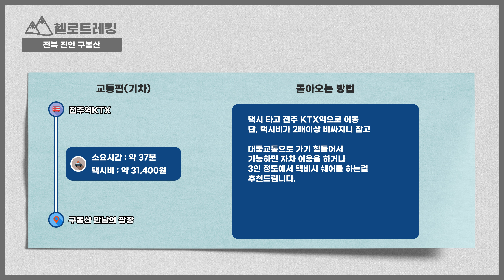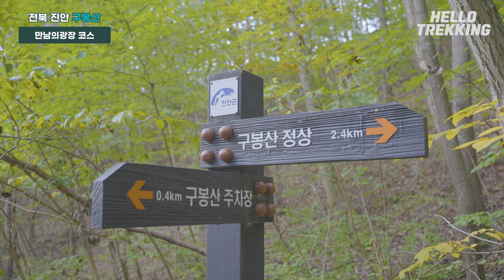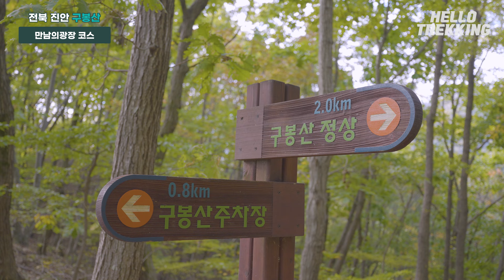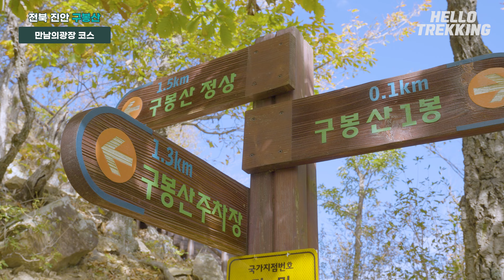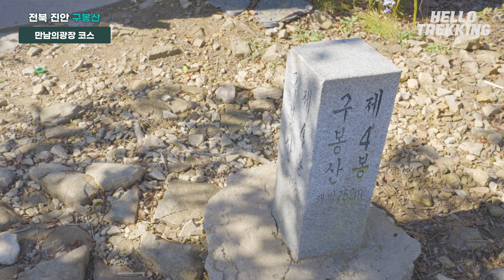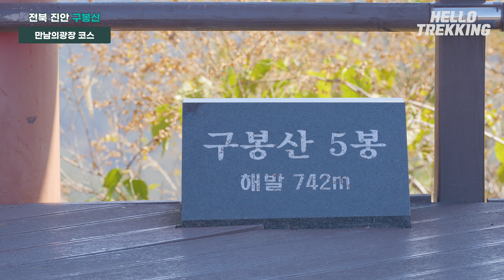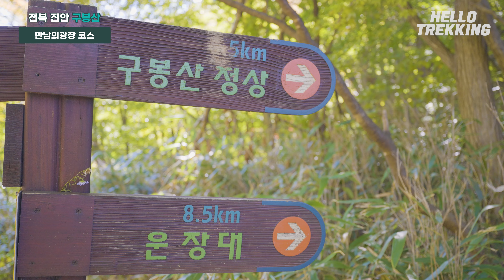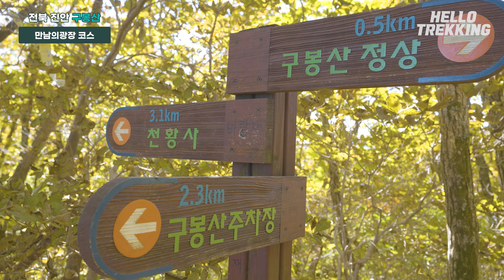구름다리 맛집 구봉산 / 운일암반일암 헬로트레킹 사진학 교실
이번에 전북 진안에 있는 구봉산을 다녀왔습니다.
1일 9산이 가능하고 구름다리까지 있어 상당히 볼게 많은 산입니다.